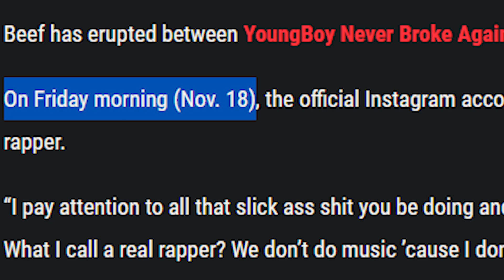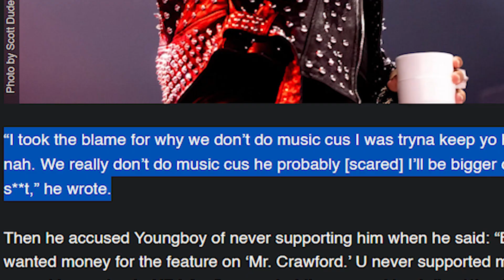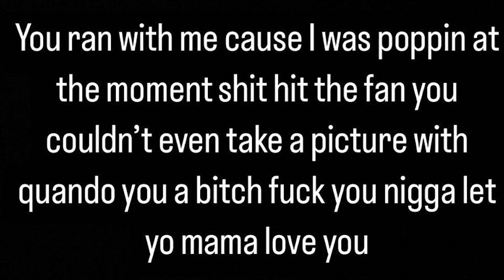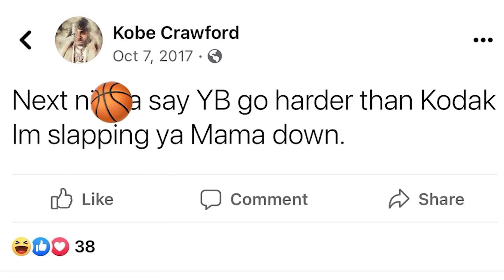The Dark Truth Behind The Youngboy And NOCAP Beef..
the medias